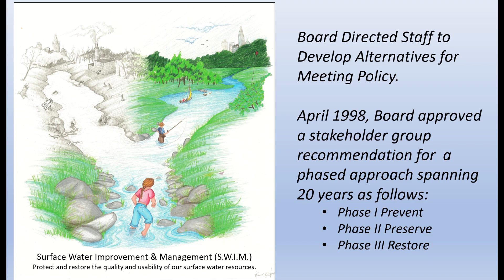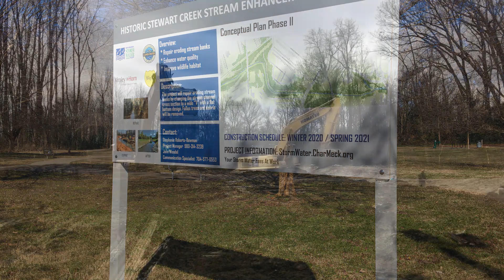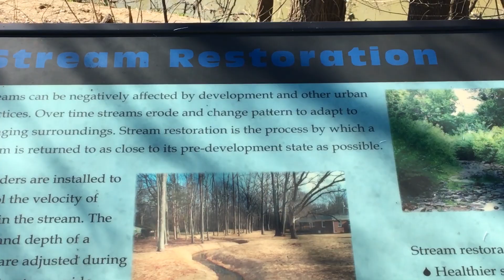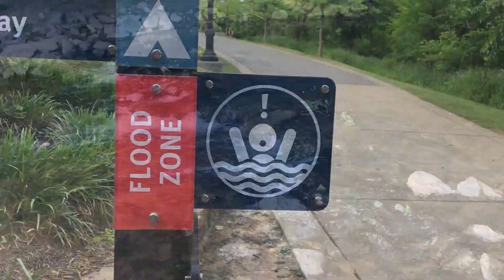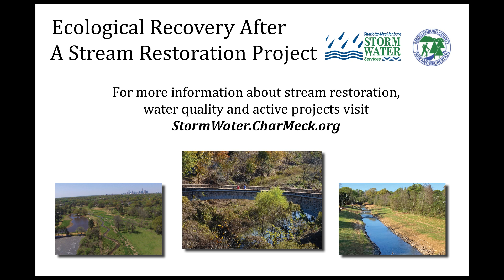Ecological Recovery After a Project is Completed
This video describes the ecological recovery that takes place after Mecklenburg County Storm Water Services constructs a stream restoration project. Water quality is improves, wildlife and aquatic habitat is created , and greenways are constructed to improve the quality of live in our community.